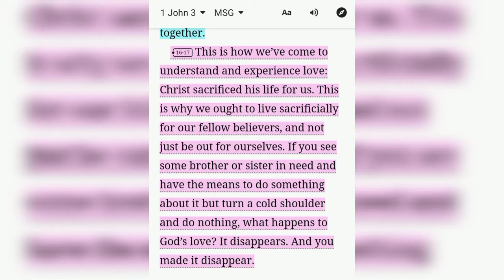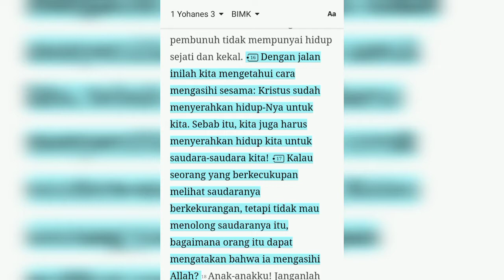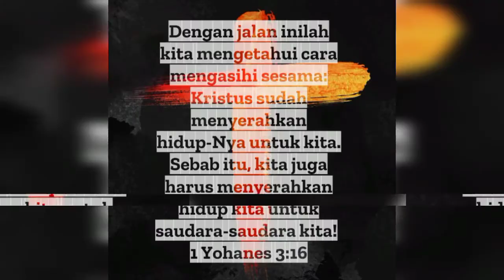REAL LOVE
Shalom !
Kali ini kita akan belajar ttg Kasih Yang Sejati.
HambaNya dapat dihubungi lewat kolom komen YT channel ini.
Maupun Instagram: @prokristo
Tuhan Memberkati.

Shalom His Beloved !
Today we will learn Word of God about "Real Love"
Your prayer request by comments on this channel.
Or by Message Instagram: @prokristo